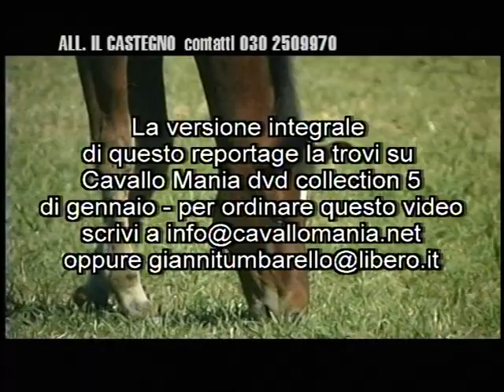Il Castegno Cristina Scolari-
reportage dedicato al Castegno e a Cristina Scolari